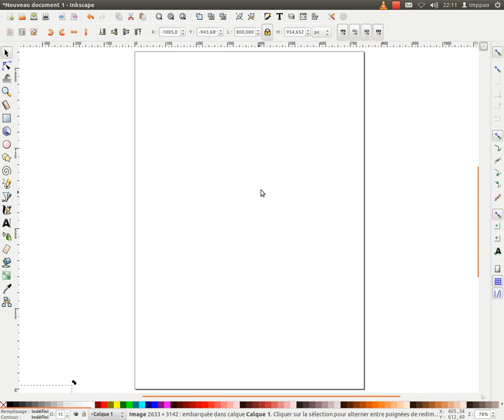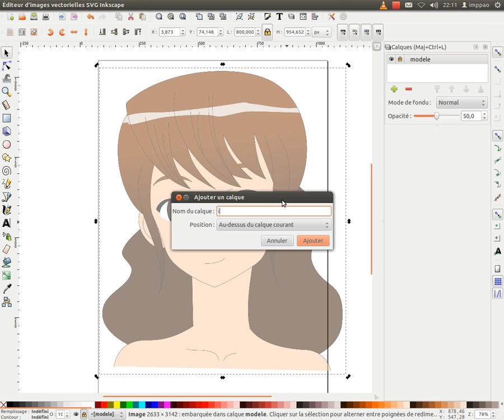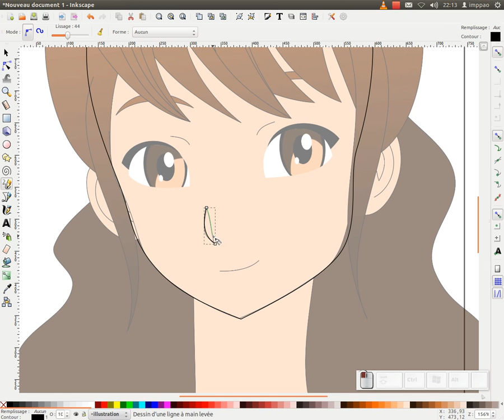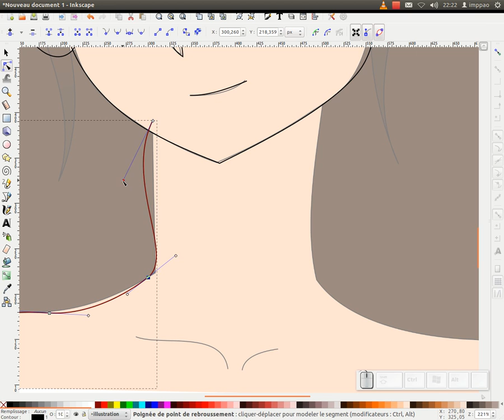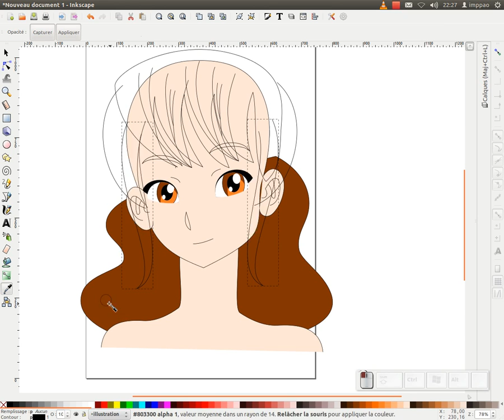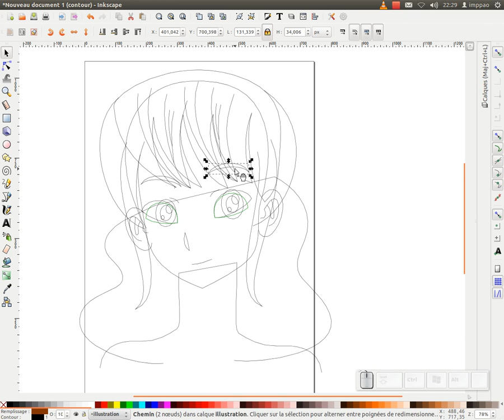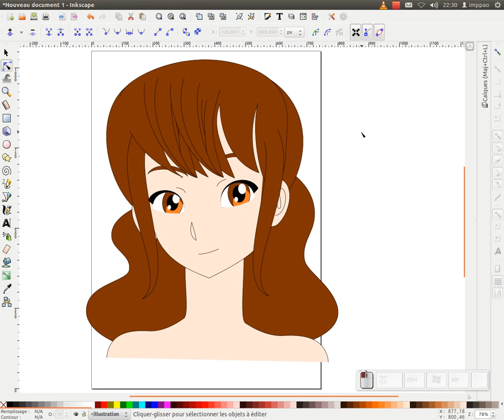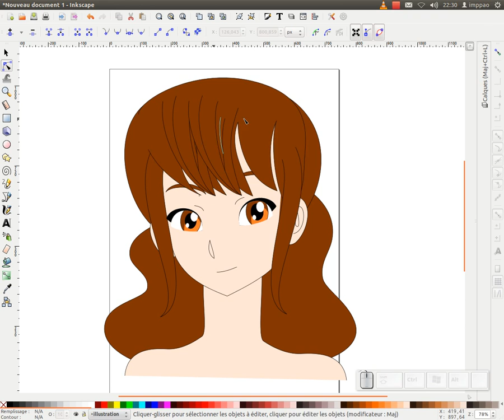Tuto inkscape : réalisation d'un visage féminin (manga)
Comment réaliser un visage féminin type "manga"